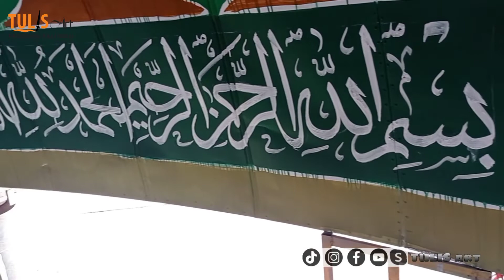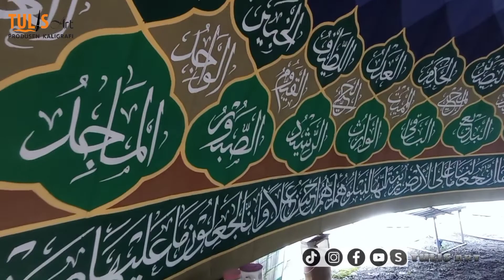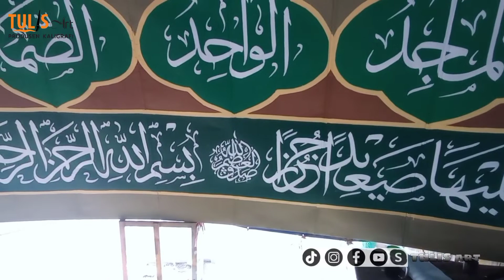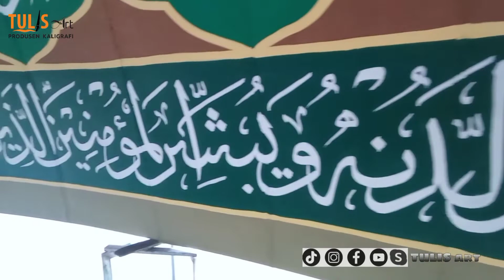Tutorial kaligrafi masjid kubah diameter 960 cm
Assalamualaikum W.R.B
Kembali lagi bersama kami:
Spesialis kaligrafi
Suatu usaha yang bergerak di bidang jasa, spesialis kaligrafi, pembuatan kaligrafi masjid dan mushalla.
Kontak person :
Via whatsaap 👇

👉Untuk pemesanan kubah bisa langsung menghubungi 🕌 KUBAH MADINAH JAYA 🕌
Kontak person :
Via whatsaap 👇

Wassalamualaikum W.R.B